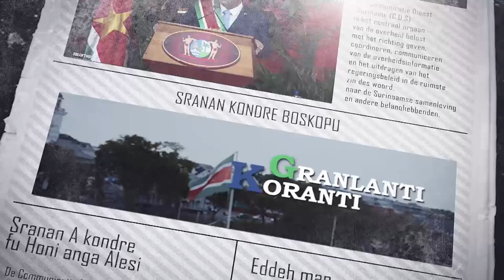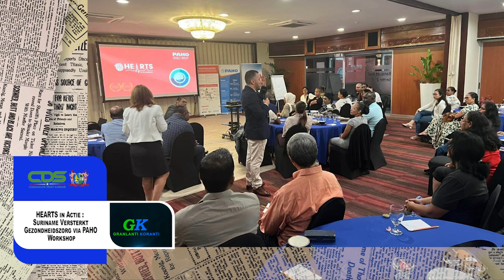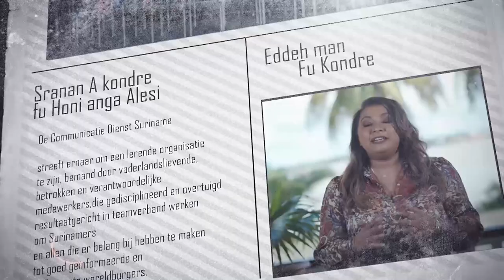𝗚𝗥𝗔𝗡𝗟𝗔𝗡𝗧𝗜 𝗞𝗢𝗥𝗔𝗡𝗧𝗜 (𝗦𝗥𝗔𝗡𝗔𝗡), 𝗗𝗗 𝟮 𝗦𝗘𝗣𝗧𝗘𝗠𝗕𝗘𝗥 𝟮𝟬𝟮𝟰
De onderwerpen in deze aflevering zijn:
- President Santokhi ontvangen door Staatsolie
-President Santokhi presenteert concrete oplossingsmodellen voor vraagstukken veiligheidsbonden
- HEARTS in actie: Suriname versterkt Gezondheidszorg via PAHO Workshop